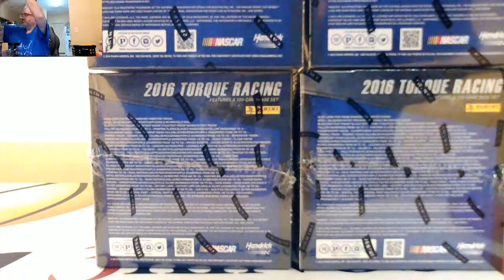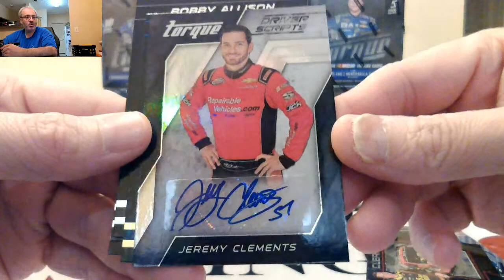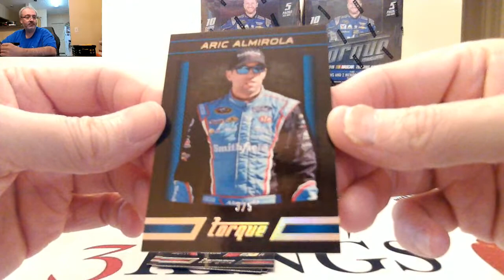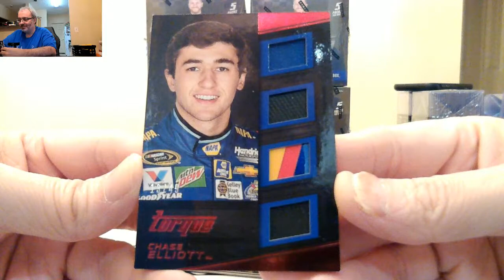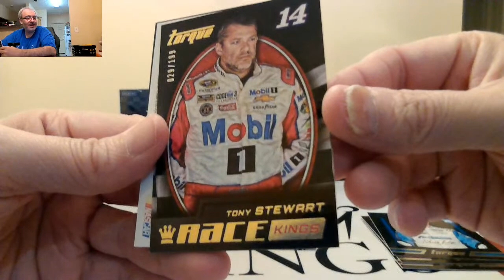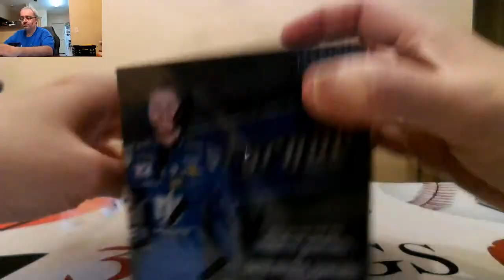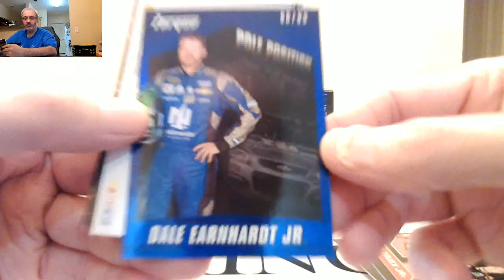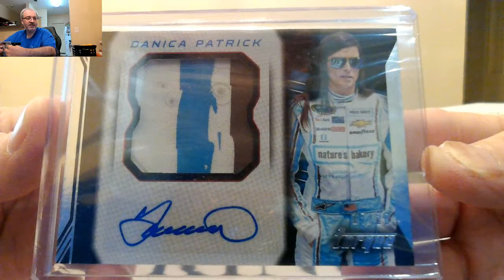04/13/21 - eBay - 9 PM CDT - 2016 Panini Torque Racing Inner Case Driver Break